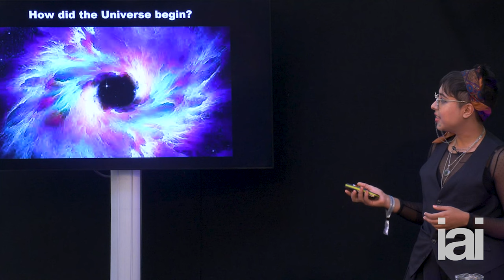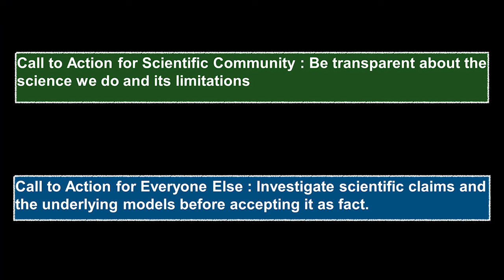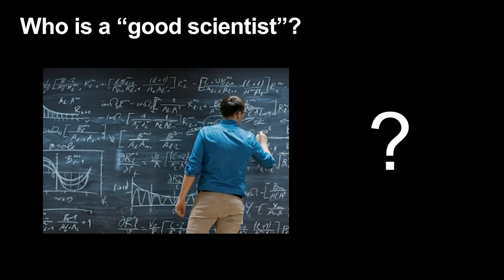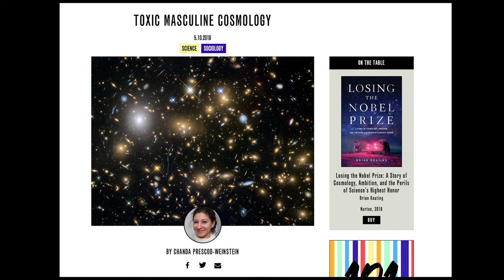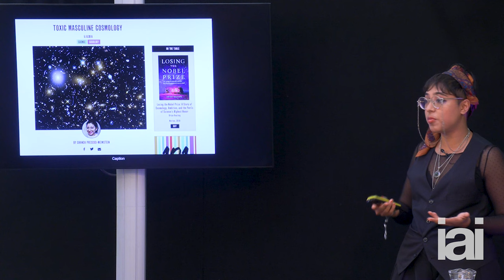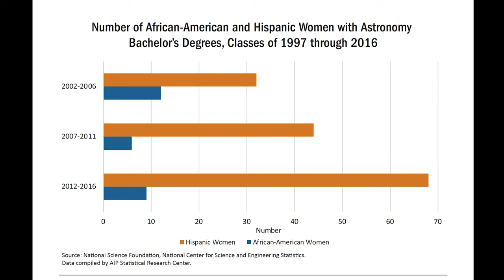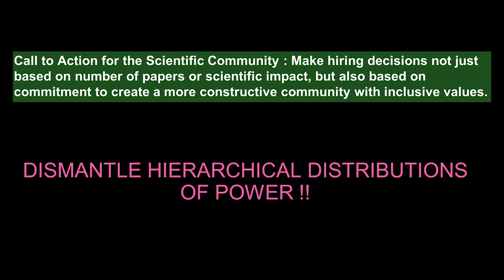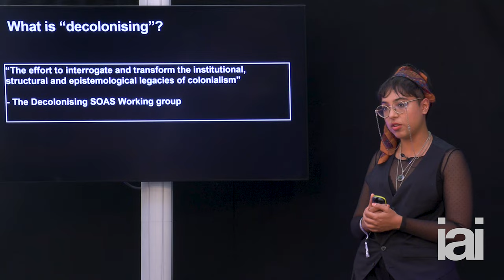Science and the prejudice of the west | Chandrima Ganguly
Chandrima Ganguly challenges our belief in scientific truth and discusses how scientific practice was shaped throughout history.

Is science objective? What do we mean by scientific truth? And how much of scientific belief is dependent on the human experiences of the scientist? In this talk, Dr. Chandrima Ganguly discusses some of the socio-political and historic forces have shaped so-called scientific truths, and how acknowledging fallibility and, indeed, our own humanity, will lead us to practice better science.

Chandrima Ganguly is Wolfson's Henslow Junior Research Fellow at the University of Cambridge. They are a cosmologist interested in testing early universe models, and using cosmology to constrain particle physics and theories of gravity.

To discover more talks, debates, interviews and academies with the world's leading speakers